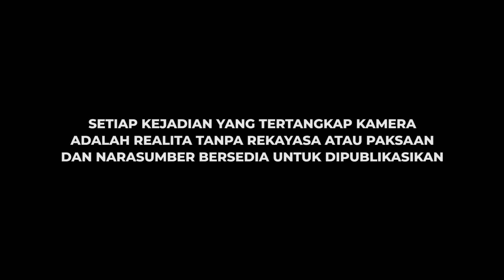KALO KETAHUAN BARU BILANG KASIAN "DASAR DEMIT"